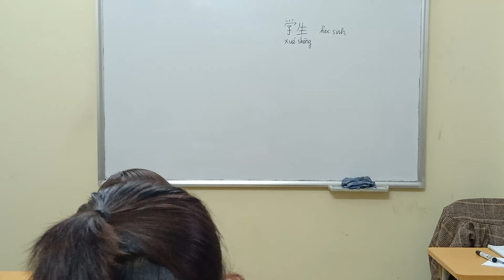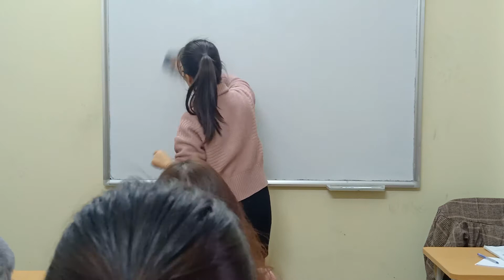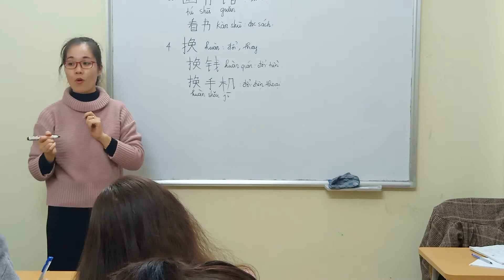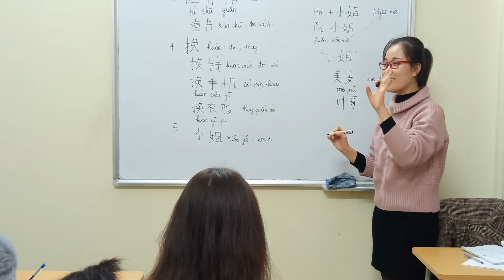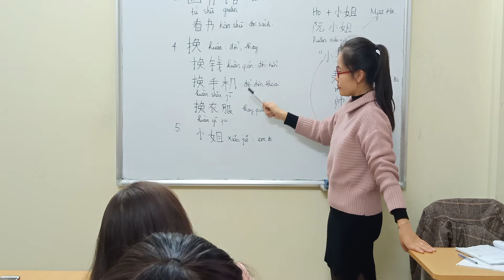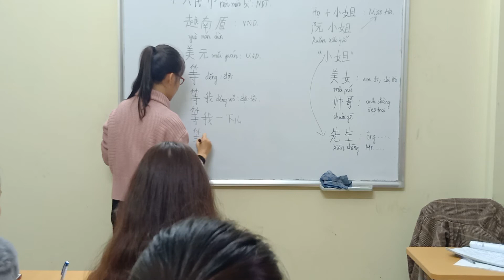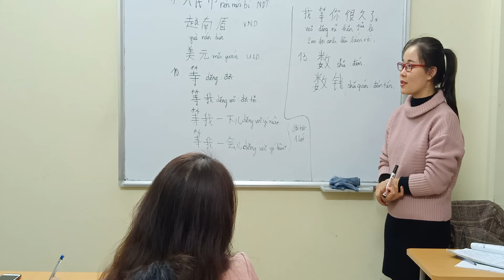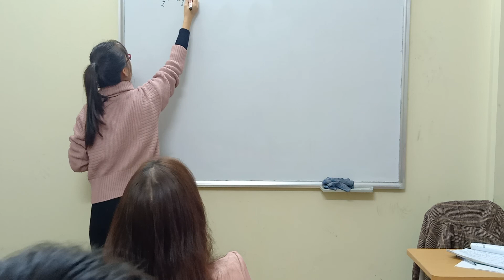Bài 9. Tôi đổi nhân dân tệ